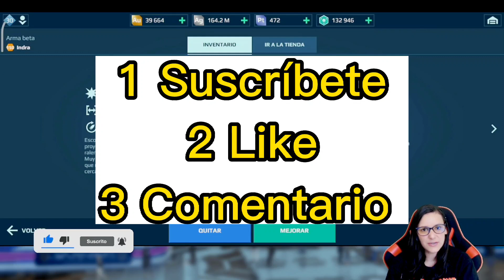WRwinVajra Nueva arma VAJRA War Robots WR